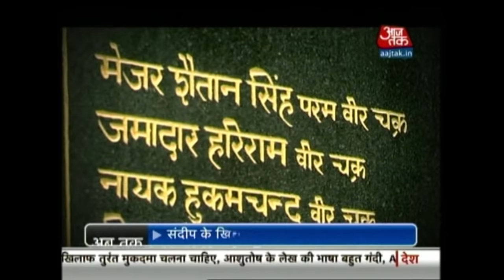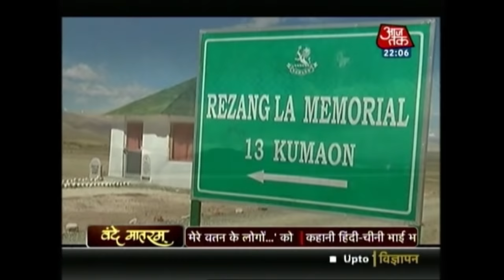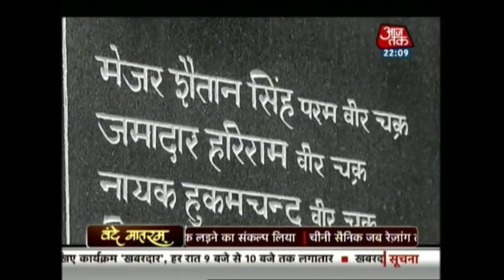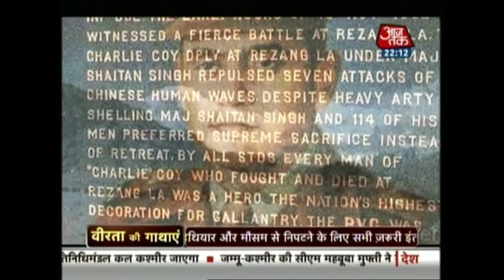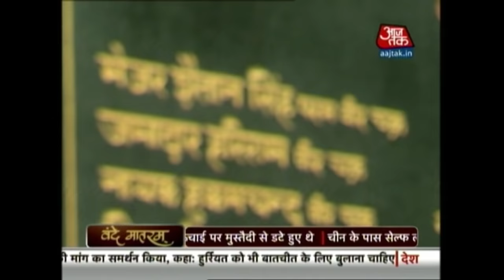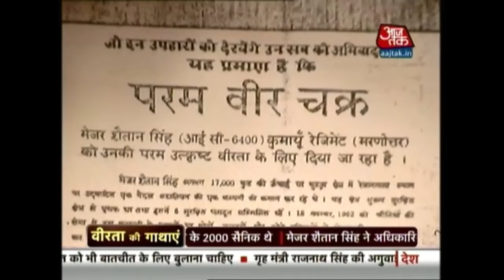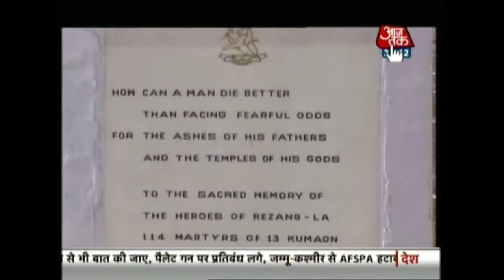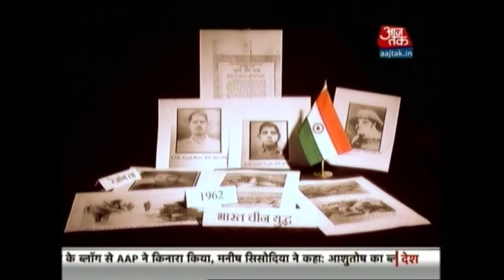Vande Mataram | Story Of Major Shaitan Singh | September 4, 2106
120 Indian soldiers had killed 1400 Chinese soldiers in the battle of Rezang La in 1962. Rezang La was the site of the last stand of the 13 Kumaon, an all-Yadav company, during the Sino-Indian war in 1962. The company was led by Major Shaitan Singh, who won a posthumous Param Vir Chakra for his actions. Watch the story of Major Shaitan Singh in this episode of Vande Mataram.